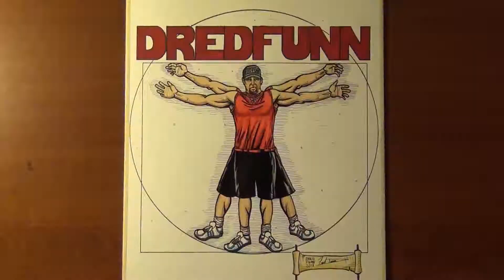Paul Walker a Tribute Time Lapse Art A Dredfunn Pencil- photorealistic drawing